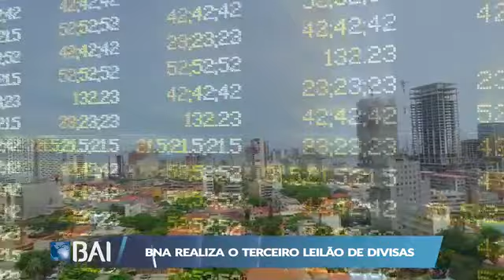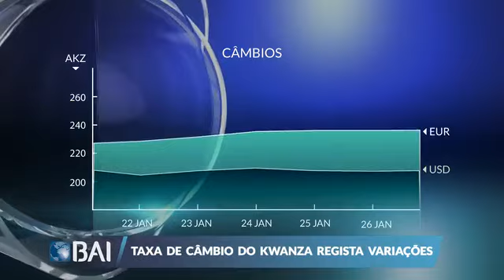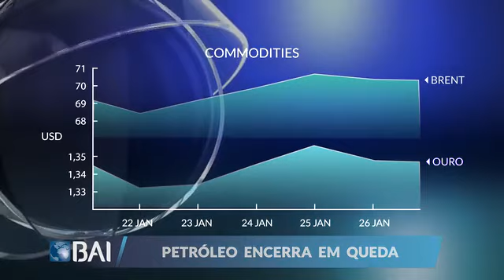Mercados ao Minuto 27-01